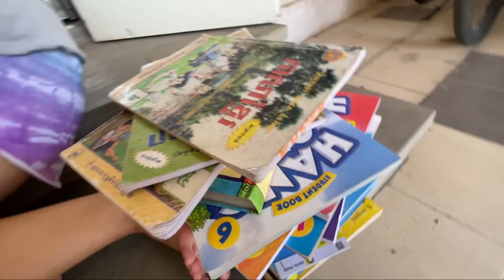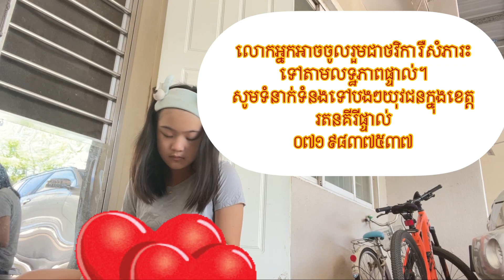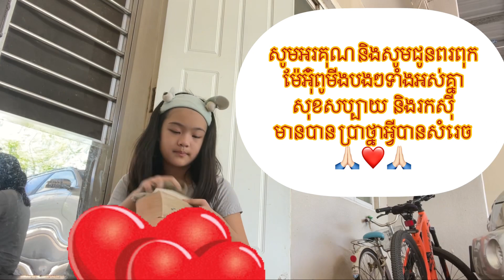Books Donated to Rathanakiri School